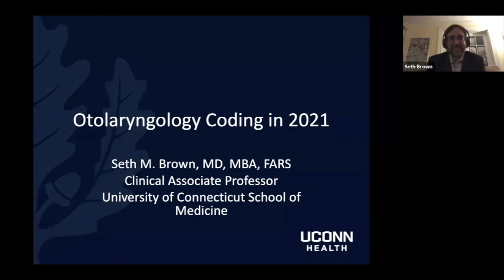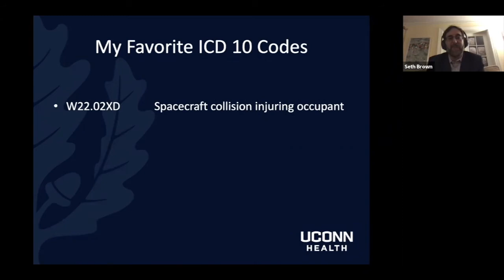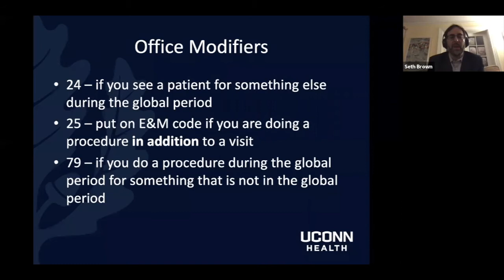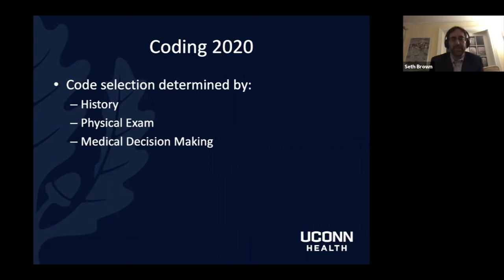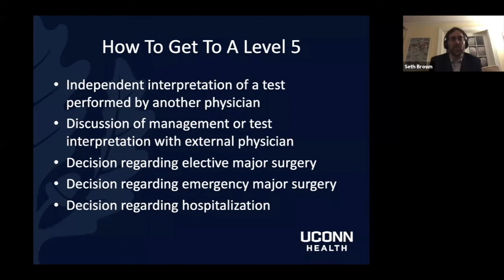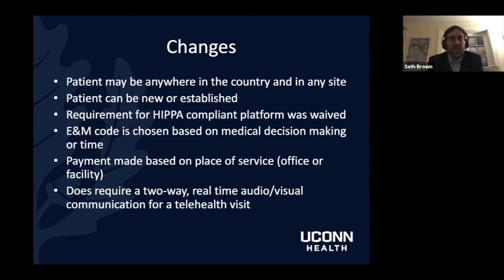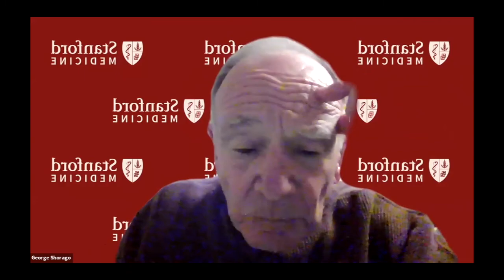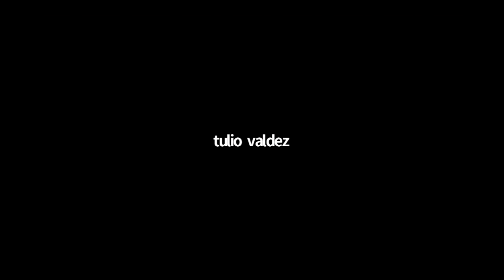Otolaryngology Coding in 2021